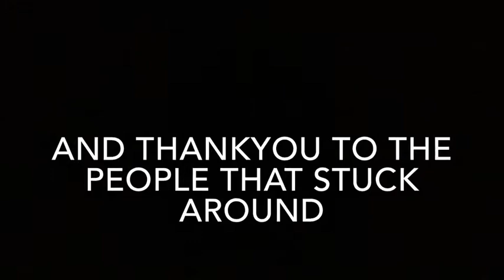An Important Message